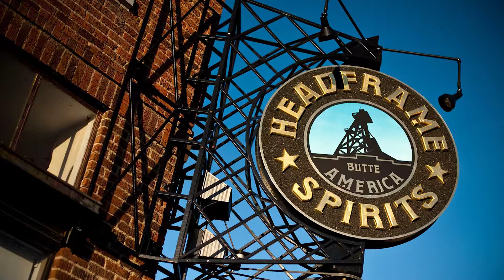How It's Created (Trent Curnow Montana Spray Painter) Head Frame Spirits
How it's made is an effort to show you a different side of art. Most get to see a final piece, but the creation of that work is lost forever. We want to change that.